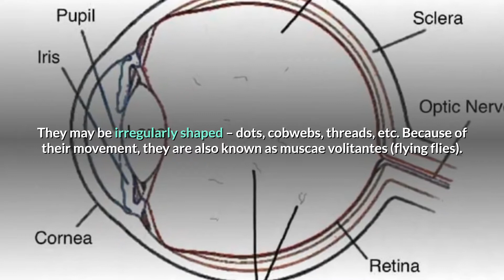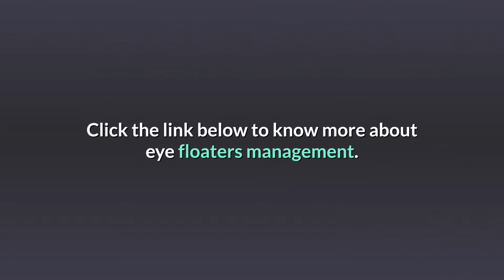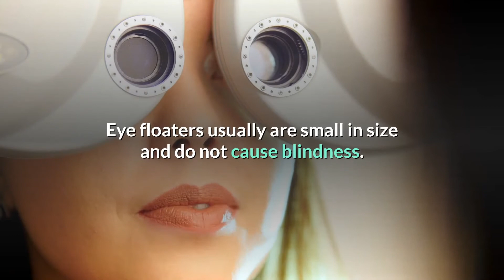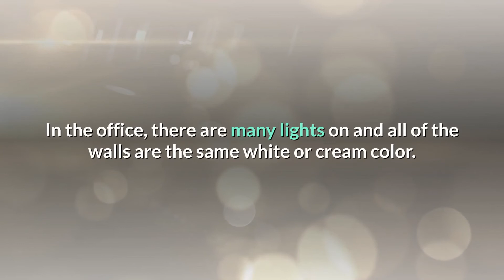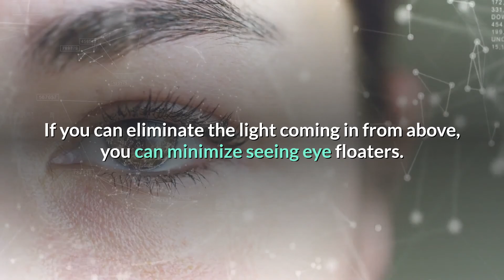Floaters After Cataract Surgery - Causes and Management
Floaters after cataract surgery are not uncommon and in most of the cases, they don’t pose any threat to your eye or vision. In a small fraction of patients, they may be a sign of a complication of the cataract surgery itself or a pre-existing eye condition which becomes recognizable after surgery.

All the information on this channel is published in good faith and for general information purpose only.

From the Description below the videos on this channel, you can visit other websites by following hyperlinks to such external sites. While we strive to provide only quality links to useful and ethical websites, we have no control over the content and nature of these sites. By using our channel, you hereby consent to our disclaimer and agree to its terms.